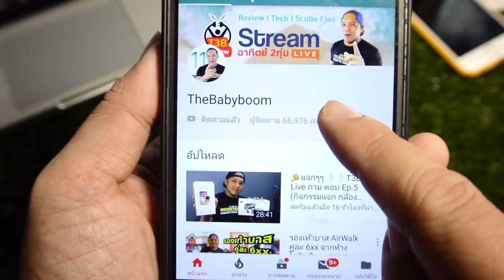ต่อเติมบ้าน EP7 ปูกระเบื้องยางด้วยตัวเอง ไม่เป็นงานช่างก็ทำได้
วันนี้ผมปูกระเบื้องยางบนกระเบื้องครับ งานง่ายๆใครก็ทำได้ทั้งบ้าน 70 ตรม 2 วันก็เสร็จครับ
กระเบื้องยาง